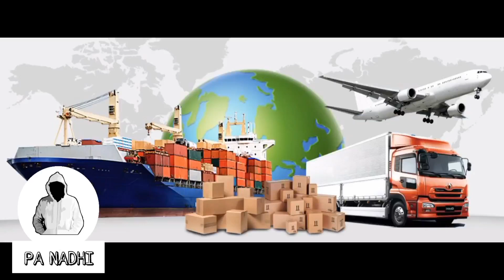🔴இறக்குமதி தடை, Full List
Temporarly import Banned Products full list